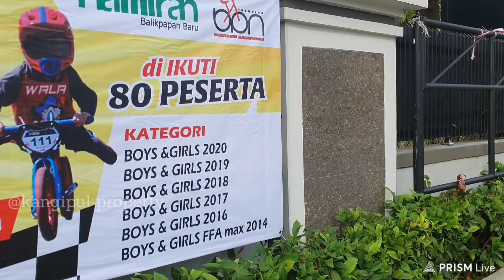PushBike Cup oleh Namirah seru dan heboh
PushBike Cup di selenggarakan oleh yayasan Namirah Balikpapan Baru.

Peserta di kelompokkan berdasarkan tahun kelahiran sehingga rentang 2 sampai 8 tahun umur nya

Sangat seru terutama dengan kelompok 2 tahun, selain menjaga mood dari anaknya agar tetap mau bertanding

Yang lebih seru adalah para orang tuanya

Terimakasih

PushBike Cup 2022 by Namirah
Kang Ipul
E Bike User & Others